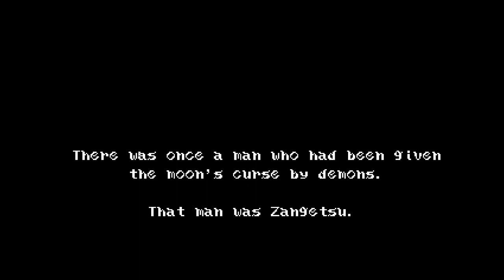[GG] Bloodstained Curse of the Moon : ยิงยาวม้วนเดียวจบ กับภาคเสริมก่อนเกมหลัก BloodStained จะออก :D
สวัสดีครับเพื่อนๆพ่อแม่พี่น้องทุกคน ก็กลับมาแล้วหลังจากหายไปเกือบๆสองเดือนนะครับ พอดีติดงานยุ่งๆกับปัญหาส่วนตัวนิดหน่อยครับ หลังจากนี้ยังไงจะพยายามหาเวลาลงคลิปให้ได้มากสุดเท่าที่ทำได้ครับ เอาละเข้าเรื่องเกมกัน Bloodstained Curse of the Moon เป็นภาคเสริมที่ปูเนื้อเรื่องก่อนภาคหลักจะมาในอีก 3 เดือนนะครับ ตัวเกมจะะเป็นแนวๆ Castlevania แบบเก่าเลยคือไม่มีระบบเลเวลหรืออาวุธใดๆ เน้นสู้เป็นฉากๆครับ ถือว่าสนุกมาก คลาสสิค และราคาไม่แพงเลยละ :D

GuG Social Profile .
• PC Gaming •
CPU : I7-6700k
M/B : Z170x gaming 7
RAM : 16 gb
VGA :  GTX 980 ti
• Gaming Gears •
Headset : 7.1 Strix DSP
Microphone : Razer seiren
Keyboard : Razer Blackwidow Stealth
Mouse :
Mouse Pad :
Mouse bungee :